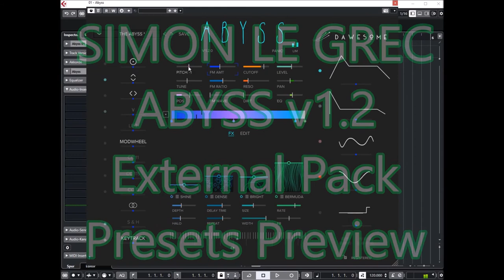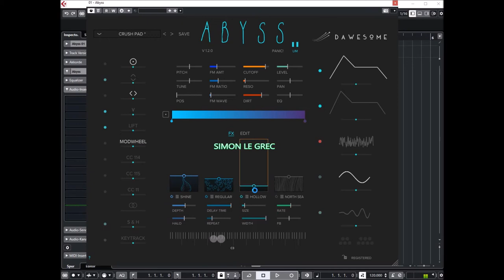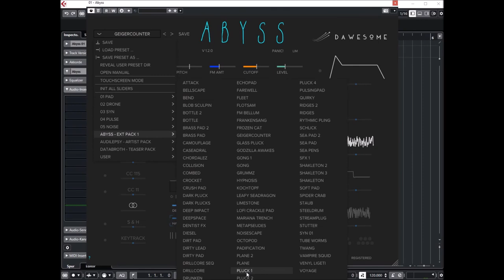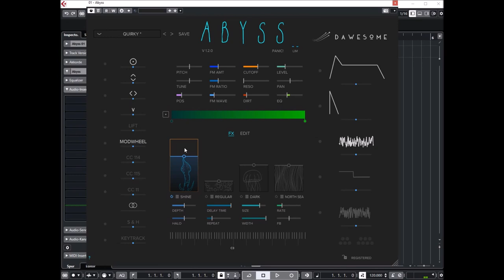Tracktion Software | Abyss v1.2 | External Pack Presets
Abyss is a visual synthesiser with character and a bit of fairy dust. It brings to you dark, vibrating drones, vivid cinematic pads and rich evolving textures. With Abyss you find instant inspiration for your music and sound design projects.

The tone colour approach provides a simple way to create complex sounds. This is paired with a modulation system that is as powerful as it is simple to use. Tweak, mangle, modulate your sound to sonic madness or create sensible, nuanced MPE instruments.

The sound engine of Abyss combines the rich and deep textures of natural sounds with the effective flexibility of classical synths. Of course there is a virtual analogue filter, but there are also controls to shape tone colours in unheard ways. Explore fresh sonic possibilities.

Navigating through endless lists of weirdly named sounds is not always fun. In Abyss you can simply surf through a panel with more than 2000 tone-colours. Find your sound faster than ever.

Its variation that makes sounds interesting. By placing tone-colours on the gradient you create a palette of timbral variation that becomes the base of your patch. Whether you mainly used presets or you are a seasoned sound designer, with Abyss you simply follow your intuition to create your own signature sound.

* Unique and inspiring workflow based on sound colours.
* More than 2000 sound colours as building blocks for patches.
* Unique “sound surfing” for selecting sound colours.
* Each sound colour can be modified with spectral processing.
* Noise parameter adds “musical noise” – specifically based on and tuned
  to the selected sound colour.
* Virtual analog filter with resonance.
* Four sound effects: Shimmer, Delay, Reverb and Phaser.
* Optional brick wall limiter.
* Arbitrary modulation with 13 sources and 23 destinations and more...

Presets Preview:
00:00 Intro
00:45 Mystic Pad
01:08 Dark Bell
01:20 Dark Sirens
01:28 Bells
01:43 Ambient Pad (long demo)
02:28 Ambient Score Pad
03:07 Deep Score Pad
03:23 Deep Impact
03:45 FM Bells
04:05 Deep Bell FX
04:35 Deep Water
04:53 FM Pluck
05:19 Pulsing Pad